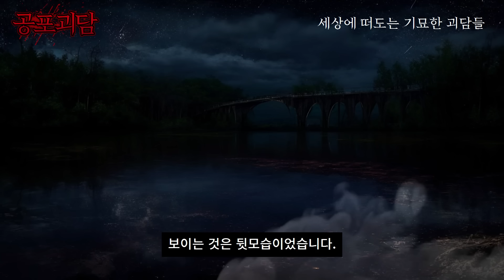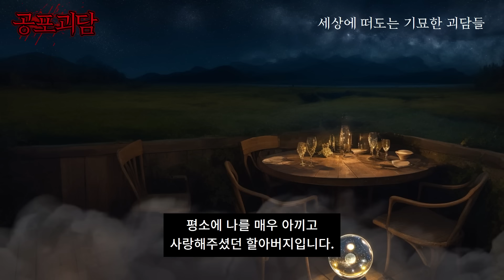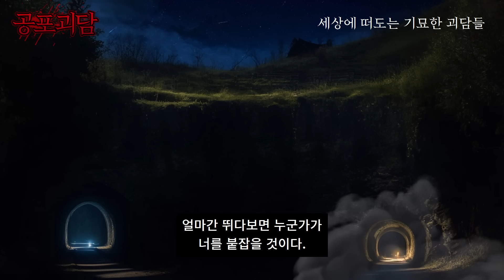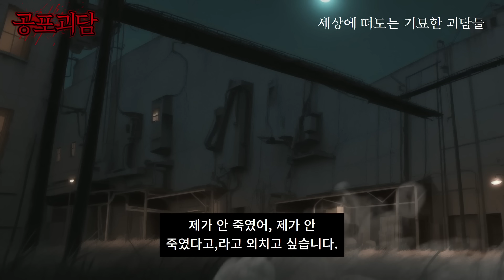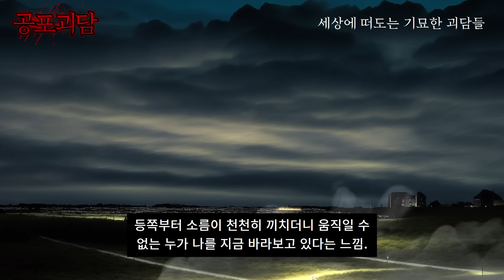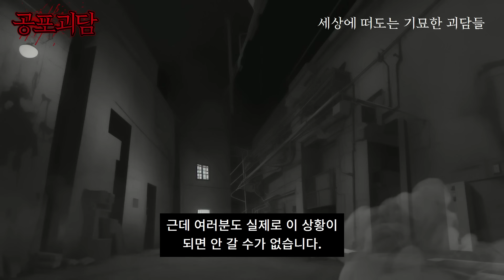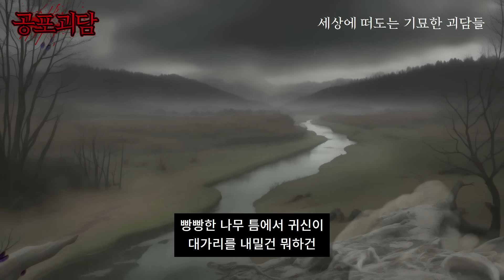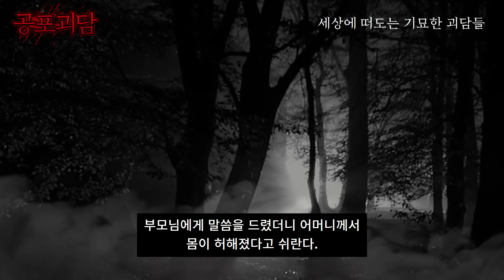인천의 도화동에서 살고 있을때 실제로 겪었던 실화괴담